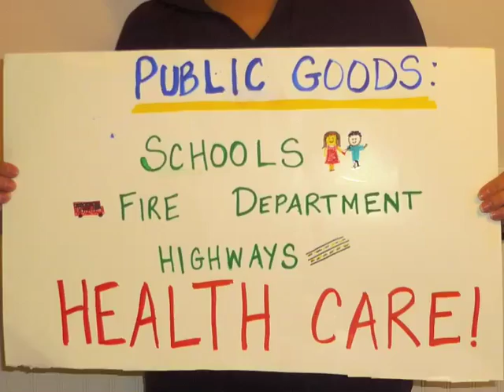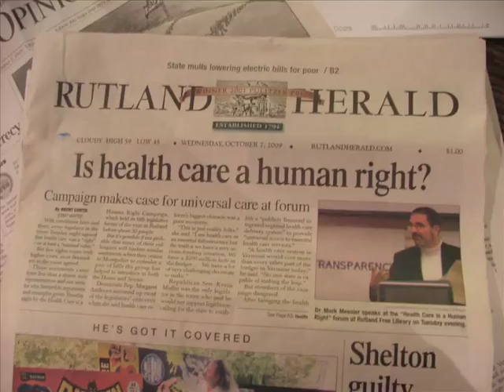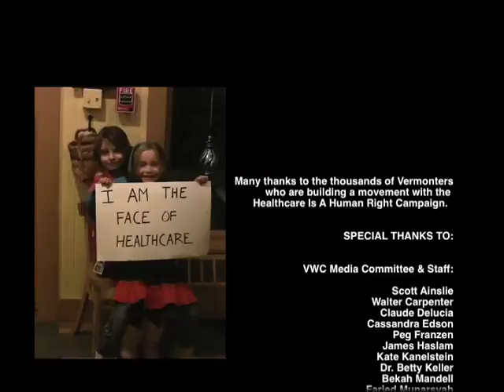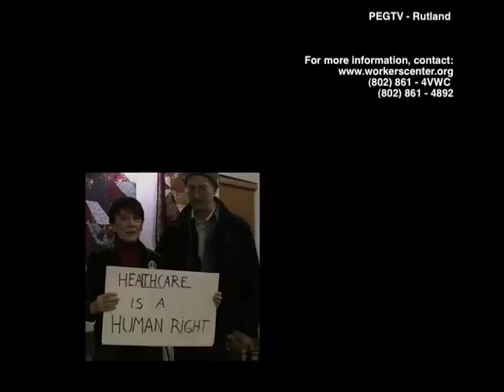Fighting for Universal Health Care at the State Level - March 5, 2010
Because the federal health reform package fails to make health care truly universal and equitable, human right to health care advocates across the country are pushing their state legislatures to implement more effective and comprehensive measures at the state level. In Vermont, for example, the Vermont Workers' Center's Healthcare Is a Human Right Campaign has galvanized legislative action with a powerful grassroots organizing and advocacy strategy.

This video, released in March 2010, tells the story of Vermont's health care crisis, what a health care system based on the human right to healthcare would look like, and what the Campaign is doing to make this a reality in Vermont.

The video was produced by the Vermont Workers' Center, the National Economic and Social Rights Initiative (NESRI), and the Media Mobilizing Project (MMP). It was edited by Naomi Spiro, Tim Moyer, and Laurie Wen. For more information on the VWC's Healthcare is a Human Right Campaign, visit - workerscenter.org. For info about NESRI, visit nesri.org. For info about MMP, visit mediamobilizing.org.